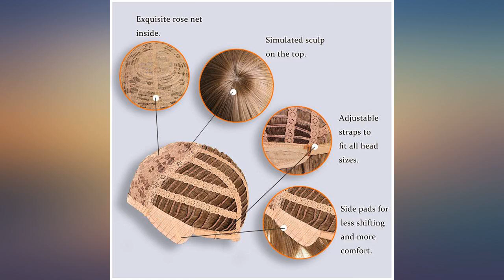Afro Girls Cosplay Mushroom Wig Short Haircut with Bangs Bob Wig for Black Women (Black) r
Main Features:
Fashionable bowl cut wig mushroom wig includes a free wig cap.. Comfortable enough to wear daily and won't damage your own hair.. Easy to maintain and keep shape, you only need comb or fingers to make the style.. Material: 100% High Quality Japanese Synthetic Fiber.. Good quality inside lace wig cap, size adjustable.

Reviews:
This wig!! My sister has long brown straight hair and this wig was the perfect fit for when she wants to switch it up! Perfect short mushroom bob look she was going for! Keeps her looking exactly like her all time favorite character the iconic Target lady!! She plans to order a few more incase they discontinue them!! FIVE STARS!. High quality realistic looking wig. I saw nothing cheap about this wig and was super affordable. Would recommend.. It is as described.  It was for a school project and it worked.. Got this as a wig for Halloween last year (Will Byers from Stranger Things) and it worked pretty well. Was surprised by how good the quality of the wig was, considering the price.. Quality is very nice. Appears as very healthy hair. Shiny and vibrate. Kudos!. Was great for my halloween costume. Probably the highest quality wig I’ve ever bought for a costume. This wig is exactly what I wanted. A great addition to a 90s concert I'm attending. When I put it on an styled it , I was in my 20s again . Surprised at the quality of this wig. Used it for my Halloween costume but wore it around the house just for fun the day before. My 11 year old said “your hair looks awesome today mom”. Laughed so hard but seriously impressed by how real it looks